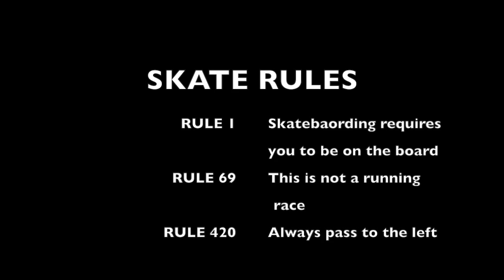rawadventures - RR - Round 1 Heat 7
RHINO RAMPAGE
ROUND 1
HEAT 7
ROWAN vs NIAL